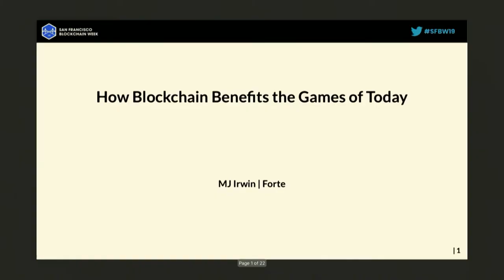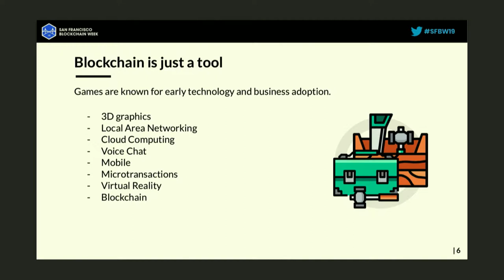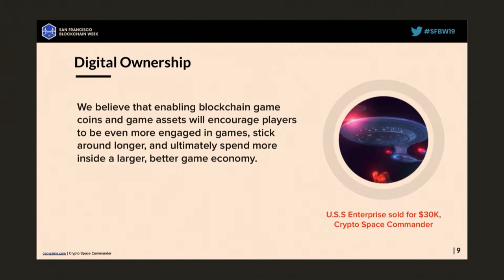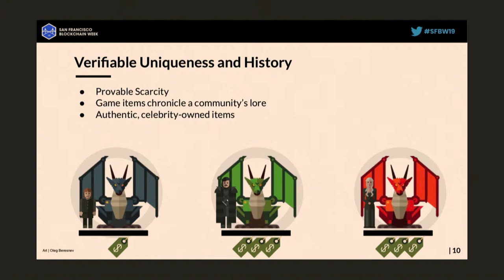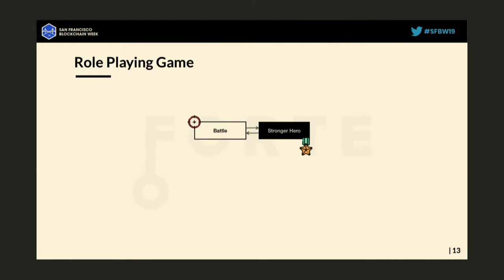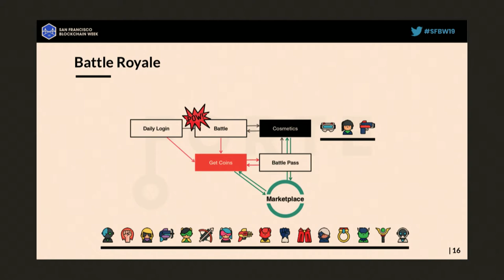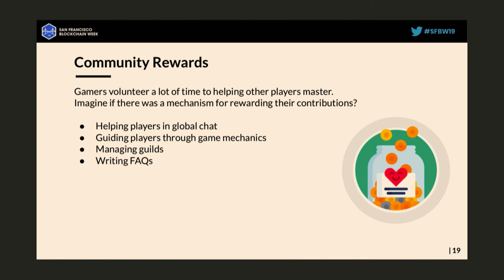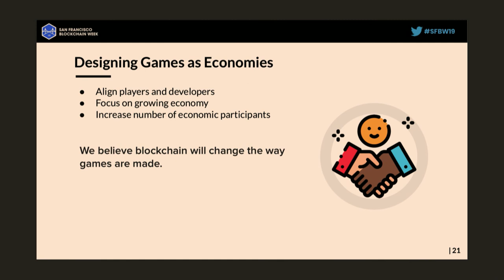SFBW19 - How Blockchain Benefits the Games of Today - MJ Irwin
SFBW19 - How Blockchain Benefits the Games of Today

Speaker:
MJ Irwin, Forte